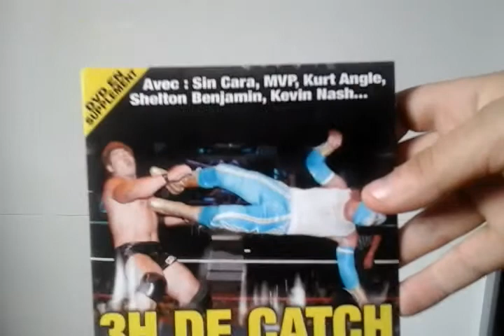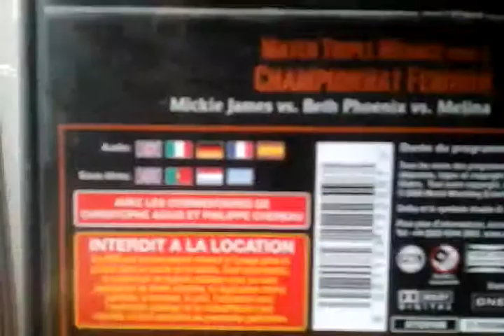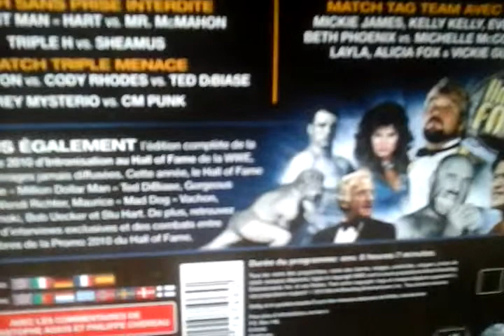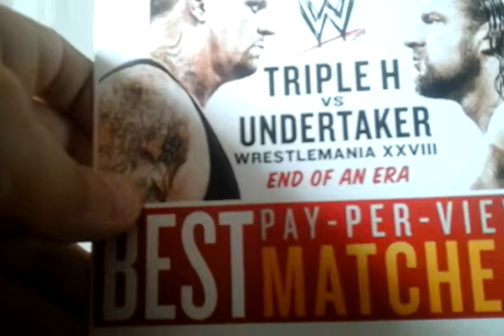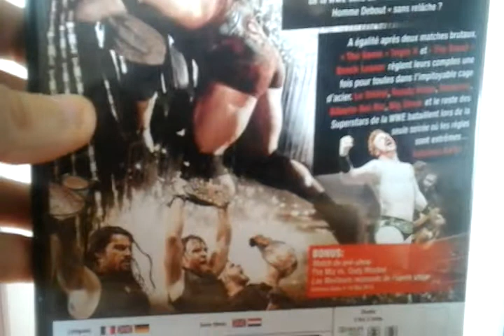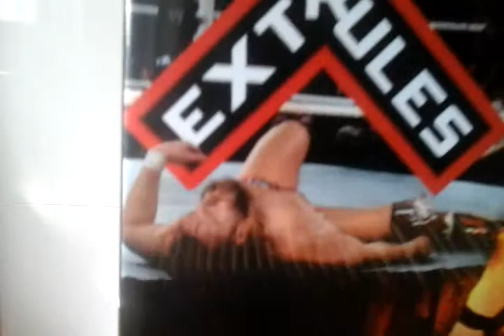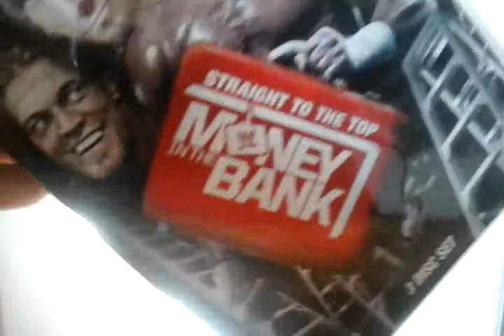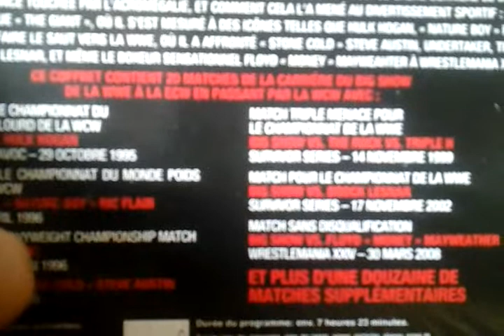Presentation de Mes DVD de Catch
36 dvd avec le Royal Rumble 2008 que j ai perdue😢
Et 37 avec Judgment Day 2008 que j ai en Double